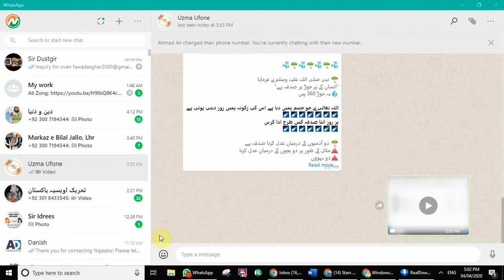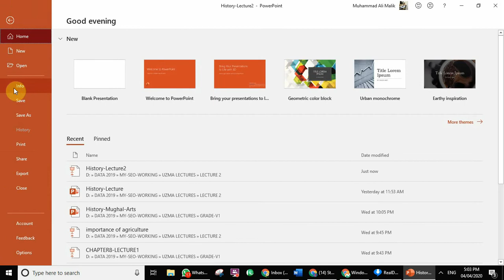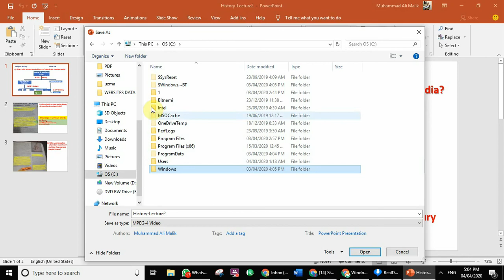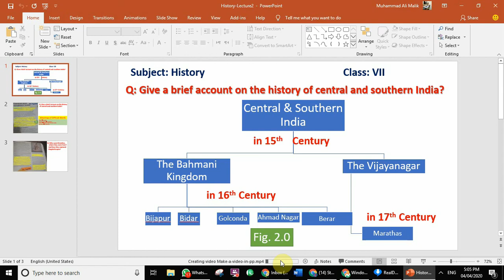Convert PowerPoint File to MP4 video | powerpointtomp4 | Najeeb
Convert Power Point presentation to mp4  video
power point to mp4
how we create mp4 of power point presentation
powerpoint presentation to mp4 video
how we save powerpoint file as mp4 video
how we create video in power point
power point ppt file to mp4
ppt to mp4 converter
pptx to mp4 converter commands in power point
Computer courses
online computer courses
power point training
power point training in urdu
How we save power point presentation as mp4 video
Answer is this
1. Click on home tab
2. click on export option
3. click on create video
4. select Ultra HD 4k
5. Finally click on Create Video